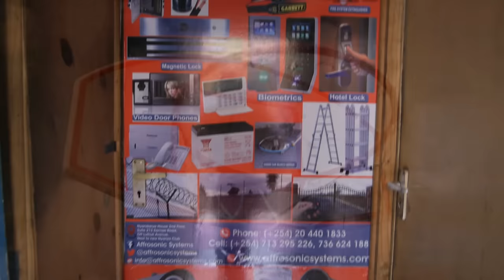Samidoh - Kairitu Gakwa (Official video) SKIZA SMS 8542832 TO 811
SKIZA Dial *811*176#